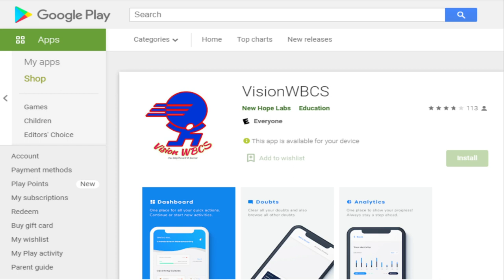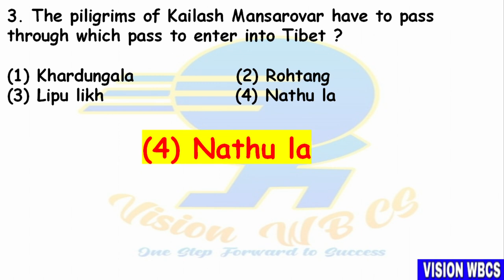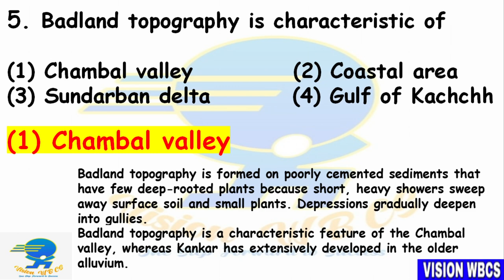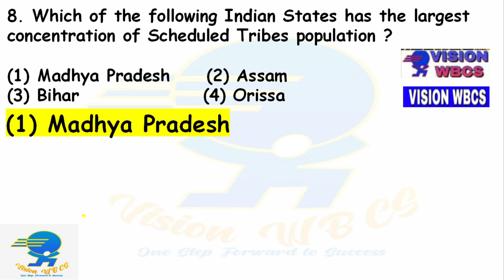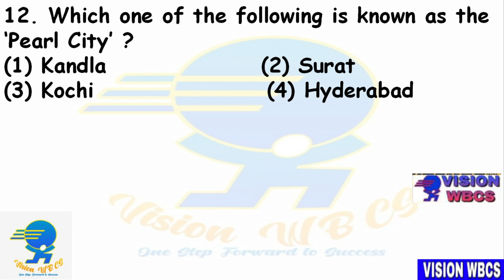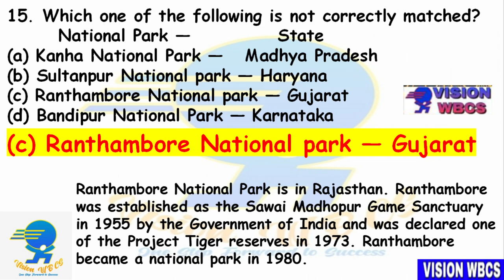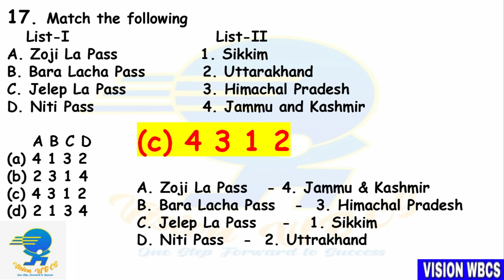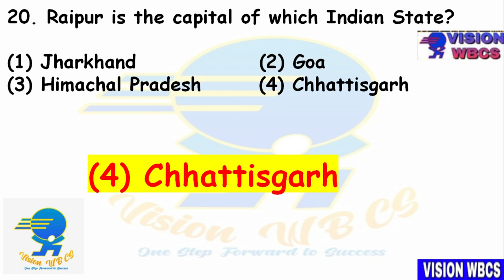SET-33 || WBCS [ exe ] 2021 Mains Exam Practice Mock by Vision WBCS